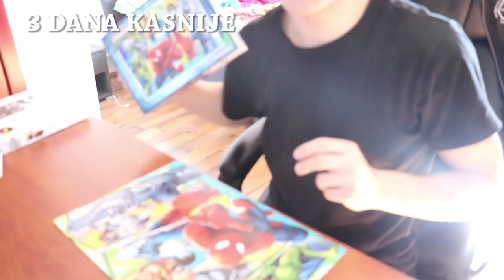NOVI ČLAN OBITELJI *gone cute*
Ajooj.. Hvala što ste pogledali ovaj video.
Sve za osmjeh :)